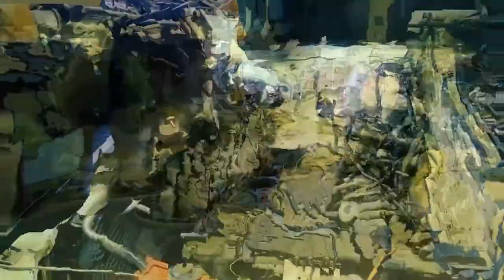Car Heat Up Ho Gai Thi